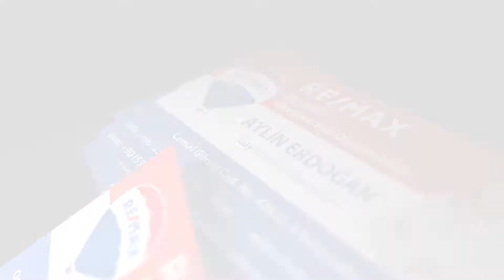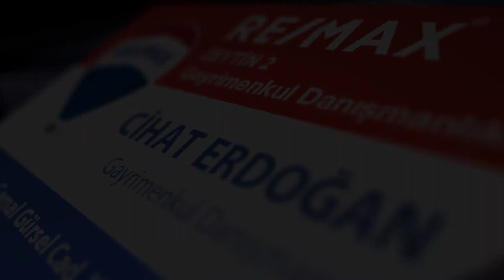Karşıyaka Yalı'da, Satılık 4+1 Daire (PASİF PORTFÖY) cihaterdoğan​​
YETKİ BELGELİ / YETKİLENDİRME SÖZLEŞMELİ PASİF PORTFÖY

TİCARİ GAYRİMENKUL DANIŞMANI
CİHAT ERDOĞAN - 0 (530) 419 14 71